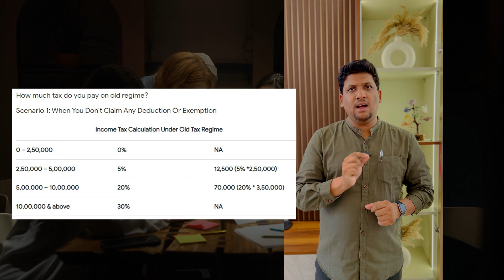Why is it necessary to file ITR?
Filing Income Tax Returns (ITR) may be cumbersome, but its benefits far outweigh the momentary inconvenience. According to the income tax laws, filing ITR is mandatory for some and voluntary for others, however, filing it is essential regardless of the category one falls under.

ITR is a tax return form used by taxpayers to report their income and assets to the Indian Income Tax Department (Indian Revenue Authorities). It has details related to the taxpayer’s personal and financial data. ITR is essentially a type of self-declaration by the taxpayer of their income, assets, and applicable taxes paid. While it is mostly filed in electronic mode, there is an option for senior citizens to file it manually as well.